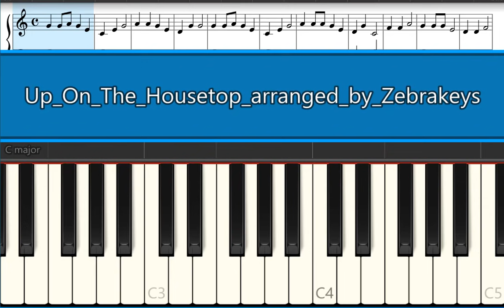Easy Piano: How to play Up On The Housetop - Tutorial for Beginners (with music notes)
At 00:31 Practice this song without music notes. Watch this song playing just the notes for the melody @ How to play Twinkle Little Star Piano Basics for Free, Learn Piano keys How to read music

Notes for the melody
|   G GA G E   |     C E G   |  A A G E     |     D G G    |
|   G GA G E   |     C E G   |  A AA G E  |     D G C     |
|       F F A      |   G GG E  |      D D F     |  E GG C E  |
|   G GA G E   |     F G A   |  G GA G E  |     D G C     |

to practice playing this song.